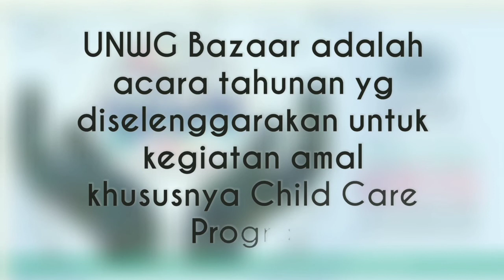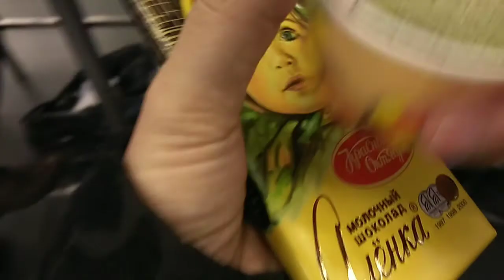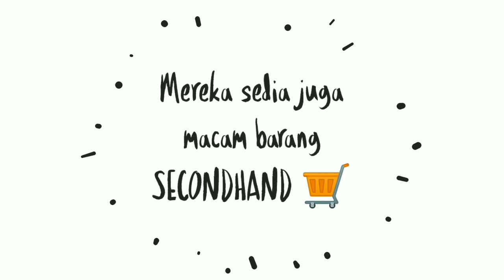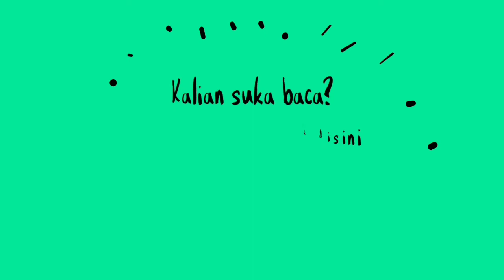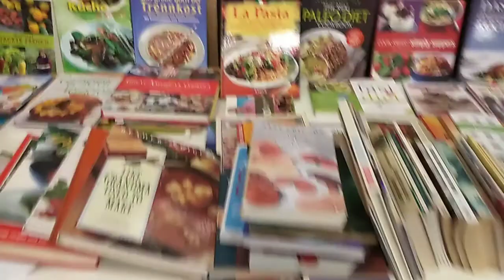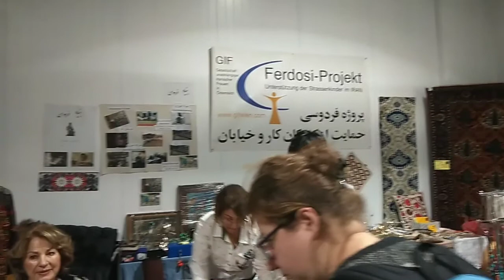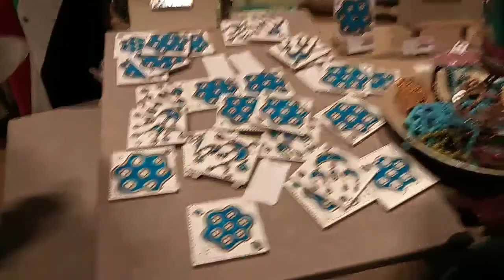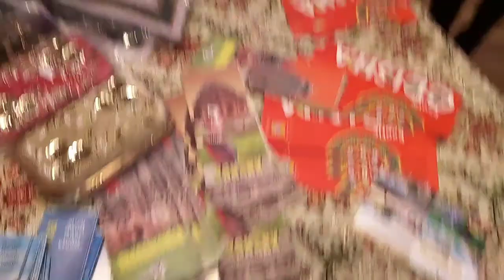UNWG Bazaar 2019 di Austria Center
UNWG bazaar adalah acara tahunan yang diselenggarakan untuk menggalang sumbangan khususnya dalam program Child Care.
Berbagai macam negara mengikuti event ini.
Selain bisa mencoba berbagai macam makanan, kita juga bisa berbelanja pernak pernik dari negara lain.
Sangat menarik tentunya untuk dilewatkan..
Mohon maaf atas keterbatasan video karena saya cuma record pakai HP jadul 😂🤭